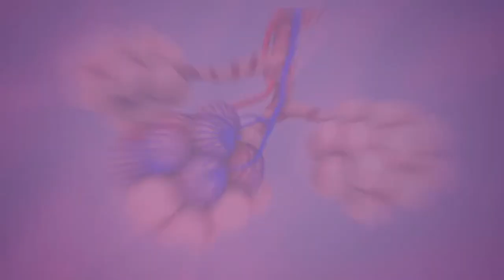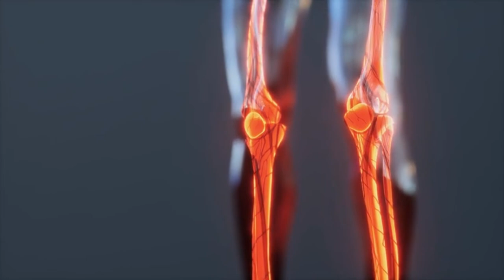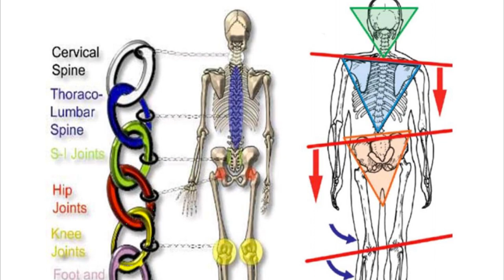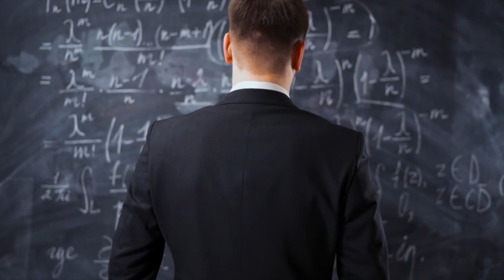FINALLY| Body Mechanics Made Easy | Intro to Human Movement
Learn the basics of human movement and the importance of proper body mechanics in this introductory video. If you want to have the information you NEED, to start fixing your aches and pains yourself, then understanding the kinetic chain from this video can help prevent injuries and improve overall movement and performance. Start mastering your own body mechanics!

Episode 1: The Kinetic Chain!